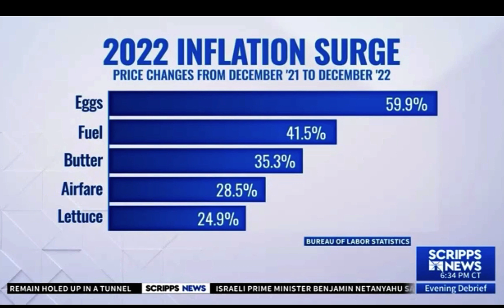David Peters on Scripps News Weekend Debrief 01 15 2023